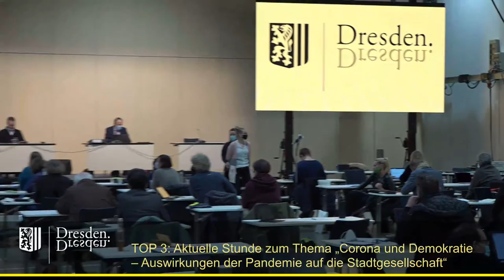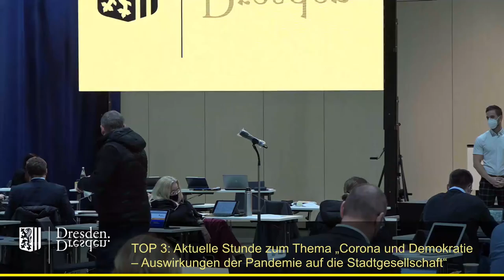staDDrat am 28. Januar 2021 GO-Antrag auf Pause wegen FFP2-Masken (Arbeitsschutz)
Wie ist denn die Maskenpflicht in bayrischen Gemeinderäten geregelt?